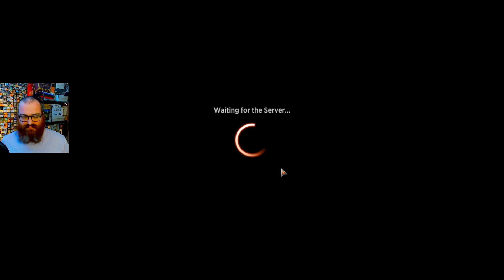September Mythic Qualifier Weekend! (Part 2)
Sealed time!

I've ended February at #1 and January at #2 on the Mythic Constructed Ladder

Socials!